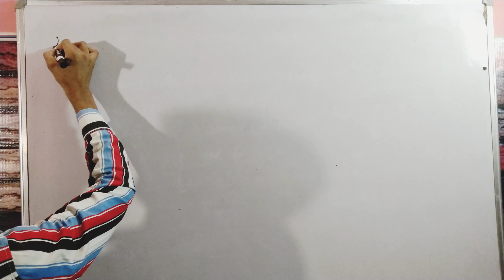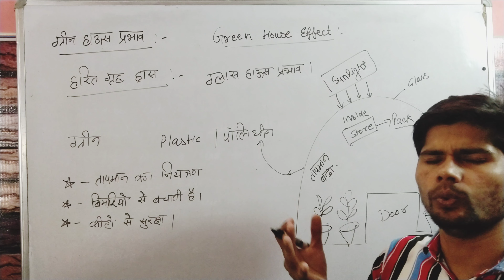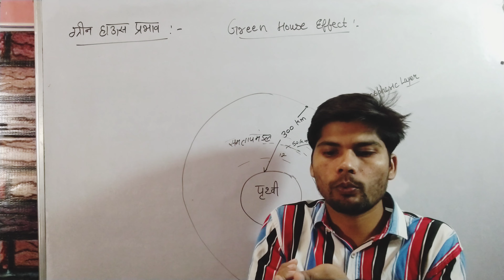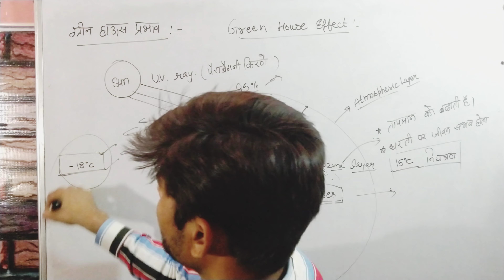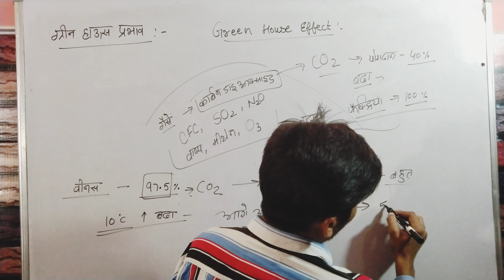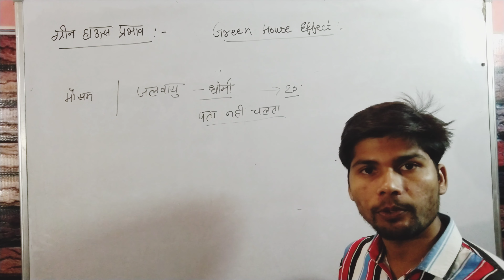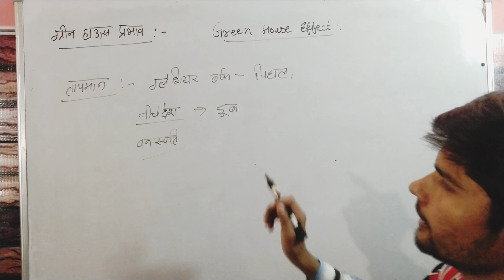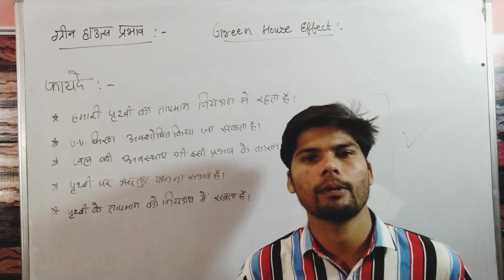Green House Effect || ग्रीन हाउस परभाव|| कारण|| seniorsscience || Green House kya hota h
what is greenhouse effect
greenhouse effect in Hindi
environment science
greenhouse prabhav kya hai
greenhouse prabhav Hindi mein
greenhouse effect by Ravi sir
greenhouse prabhav ke mukhya Karan kya hai
greenhouse prabhav kin kin karnon se hota hai
basic reason of greenhouse effect
main reason of greenhouse effect
greenhouse kya hai
greenhouse effect
greenhouse

pollution
what is pollution
main cause of pollution